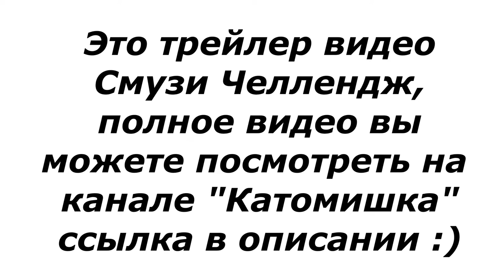ЧТО ОН НАЛИВАЕТ?!/трейлер смузи челлендж/Мир Кати и Миши with Катомишка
В этом видео ролике Миша и Катя устроили баттл между собой, кто лучше сможет сделать смузи из продуктов которые им подготовят пока они не видят.